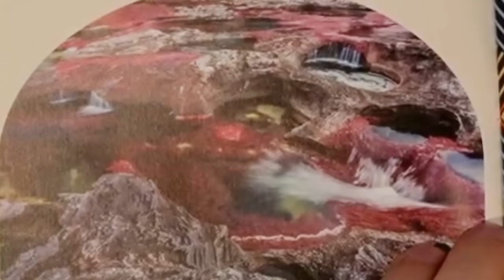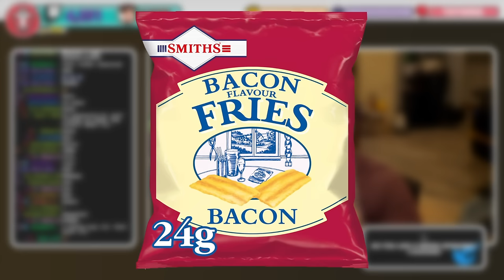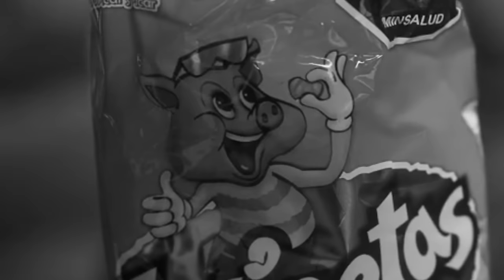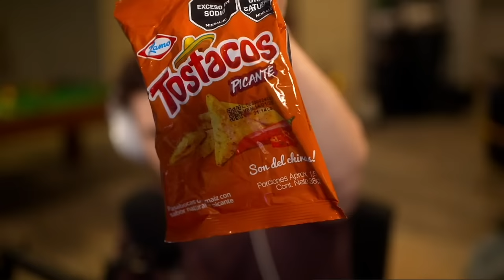COLOMBIAN snacks almost made me PUKE!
In this video have you ever wondered what an Irish man's take on Colombian snacks were?
Watch me sample a range of snacks from Colombia and find out which ones I loved and which ones almost made me sick!